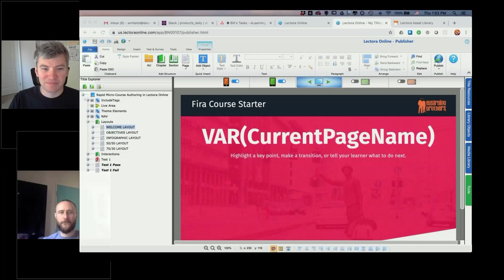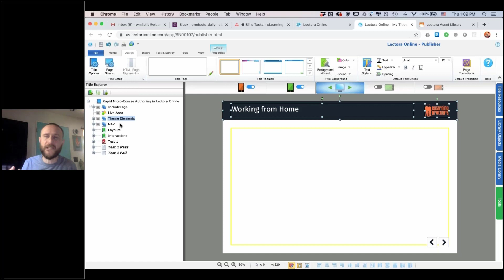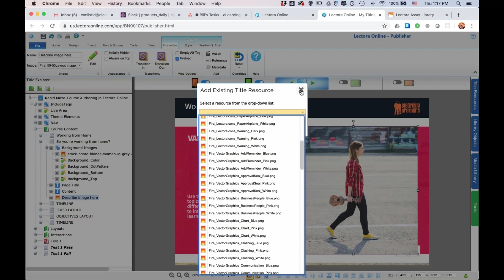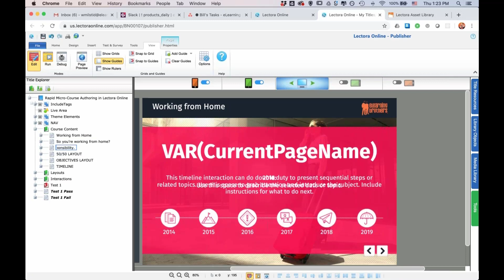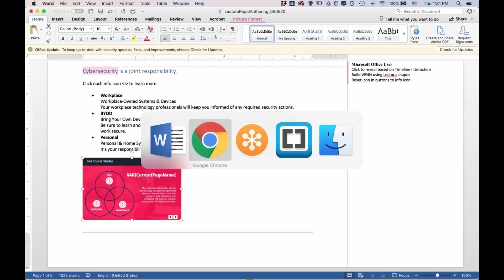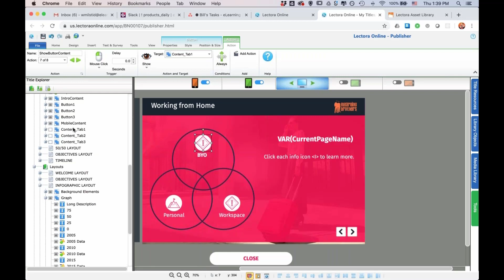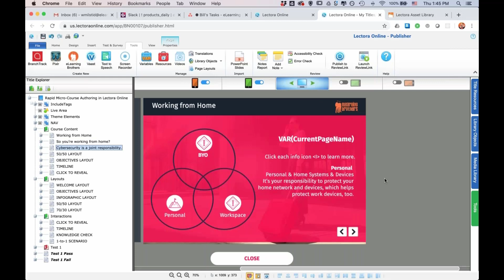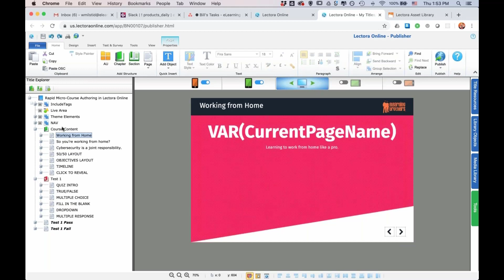Webinar: Build Microlearning at the Speed of Light With Lectora Templates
In this webinar, senior developer Bill Milstid will show you how to quickly build a microlearning course. Your eLearning development will fly by when you follow his guidance on using a course starter template. Bill will be featuring one of our Lectora course starters for his micro course development. From interactions to quiz templates, these course starters have everything you need to put together a rocking microlearning course.